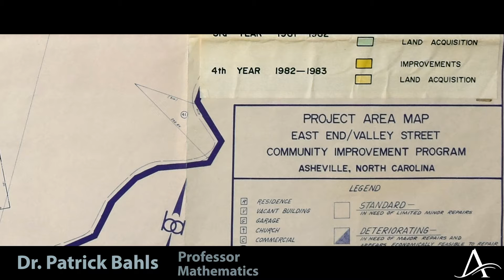Original Minds in a Minute: Dr. Patrick Bahls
Dr. Patrick Bahls, his project on urban renewal, and the histories that work has revealed.